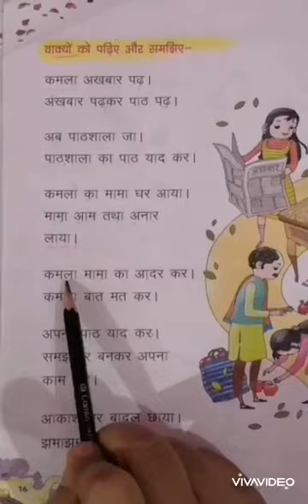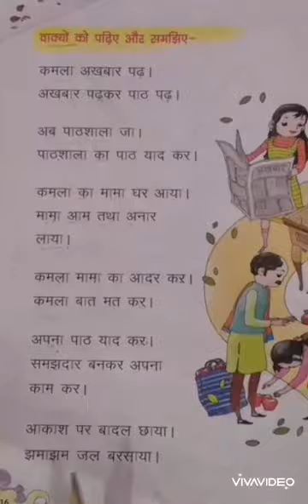1st Hindi आ का अभ्यास